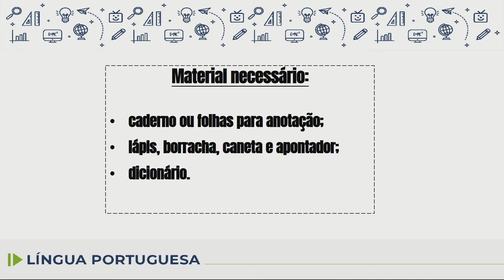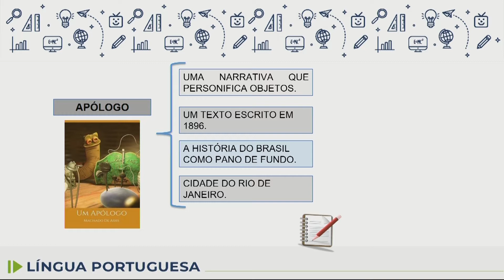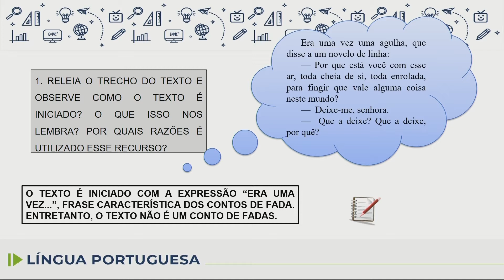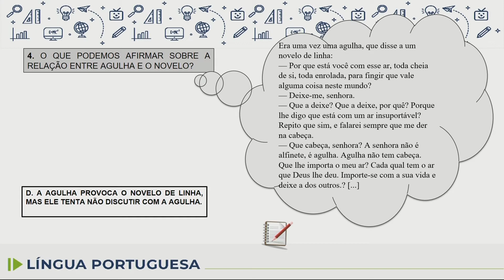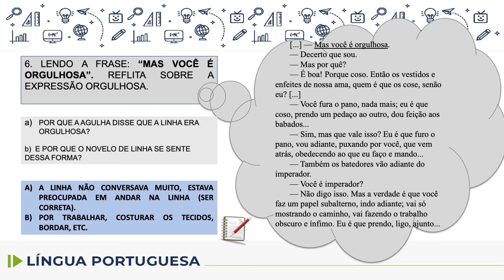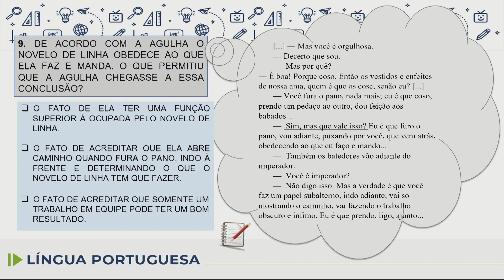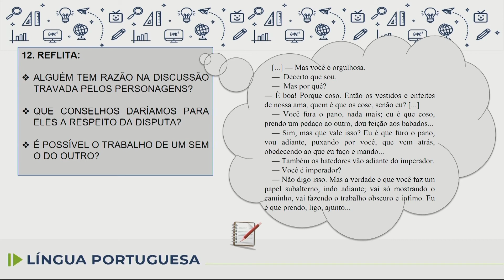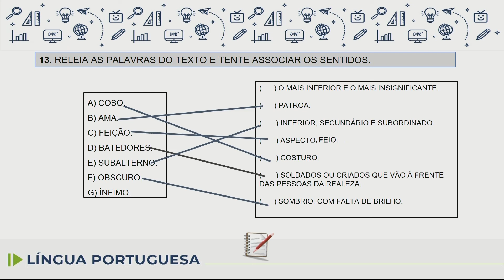Língua Portuguesa - 8.º ano - aula 23 - 30/06